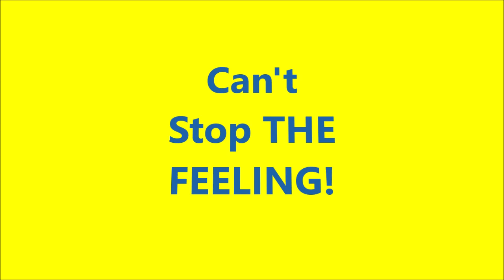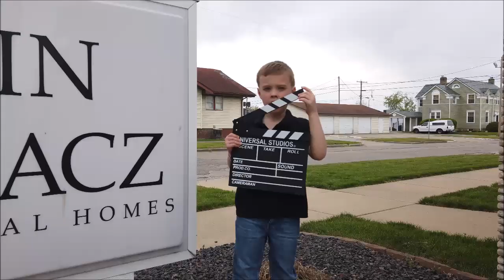CANT STOP THE FEELING